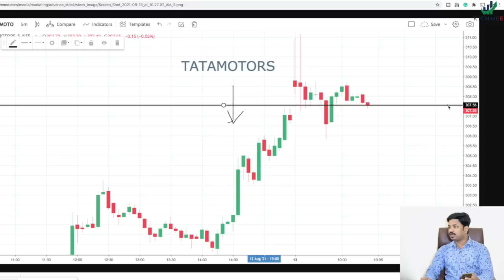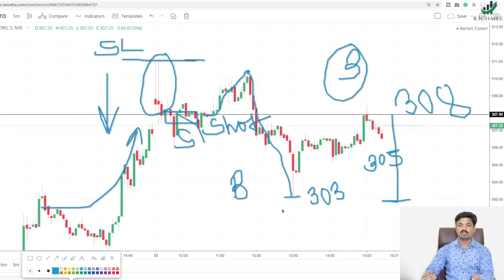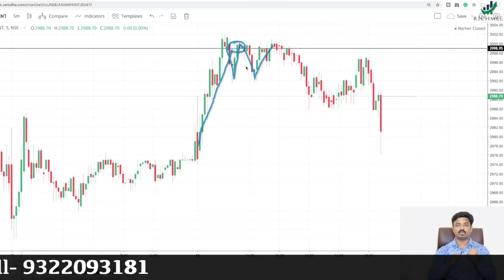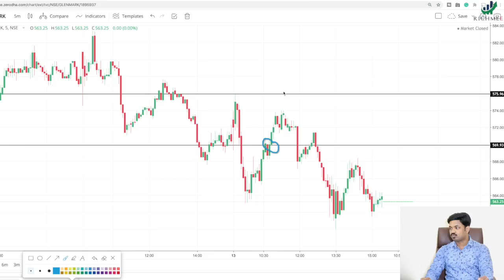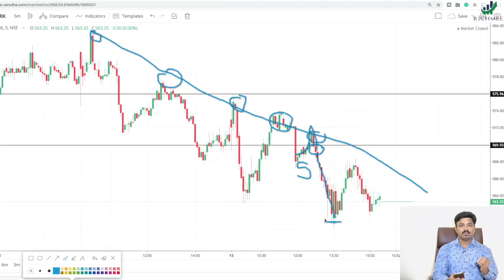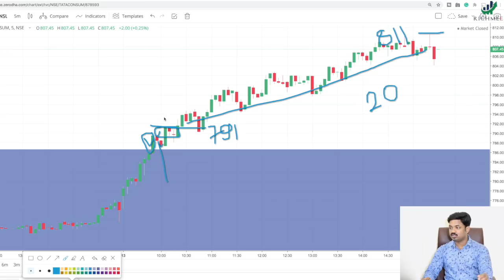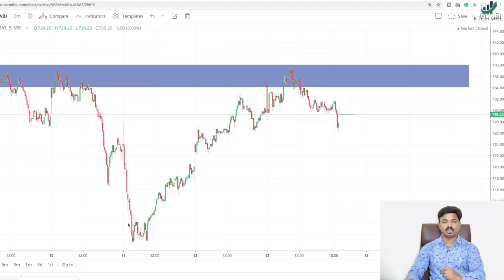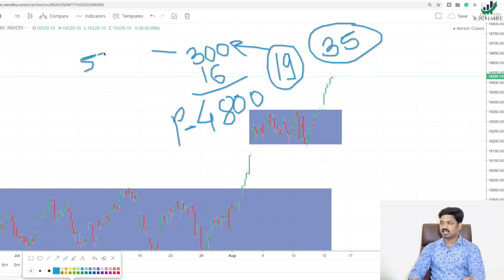दररोज शेअर मार्केट मधून 10000 कमाई होऊ शकते | Simple Strategy with Hign Accuracy